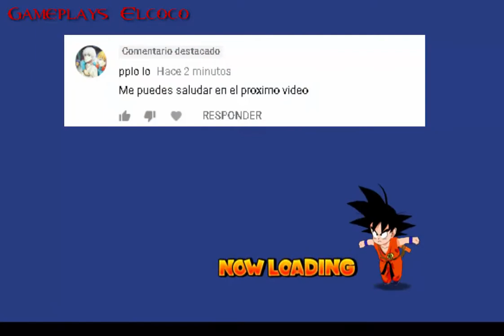Dragon Ball Revenge of king Piccolo GAMEPLAY - parte 11 - juego para Wii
juego de video de dragon ball para wii

- *** SI QUIERES COLABORAR CON EL CANAL AQUÍ TE DEJO algunos links: ***

- 🎮🎮 𝔾𝕒𝕞𝕖𝕡𝕝𝕒𝕪 𝕕𝕖 Dragon Ball: Revenge of king Piccolo 🎮🎮

🄿🄰🅁🅃🄴 11
MAPA 5 - 1 y 5 - 2

AYUDAME
COMPRANDO TUS JUEGOS CON MI AFILIACION EN:

Dragon Ball: Revenge Of King Piccolo, conocido en Japón como Dragon Ball: Tenkaichi Daibōken, es un videojuego de la saga de Dragon Ball que fue lanzado el 23 de julio 2009 en Japón y en territorios PAL, Australia el 15 de octubre de 2009 y en EE. UU. el 20 de octubre de 2009. El videojuego es para la consola Wii.

Fecha de estreno inicial: 23 de julio de 2009
Desarrollador: Media.Vision
Distribuidor: Bandai Namco Entertainment
Modos: Videojuego de un jugador, Videojuego multijugador
Plataforma: Wii
Géneros: Videojuego de plataformas, Videojuego de acción-aventura, Yo contra el barrio

Este es mi canal en el que subo gameplays / cutscenes de videojuegos (películas) y batallas, peleas ,enfrentamiento contra jefes / Bosses.

Busco que este canal les sirva no solo para conocer juegos, sino que también mis gameplays sean usados como guía de videojuegos, y de esta forma ayudar a pasar ciertos obstáculos, nivel, misión, superar algún desafío, ayudar a conseguir algún objeto de un juego de video, etc.
También que mis videos de All Bosses sea de ayuda o guía para derrotar a cualquiera de los jefes en videojuegos.
En este canal también podrás ver películas de videojuegos, las cuales son todas las escenas o también conocidas como cutscenes de un videojuego que allá completado y editado para unir todas estas cinemáticas para hacer una película de ese titulo subido.

ADEMAS DE TODO ESTO SUBO COMPILACION DE TODOS LOS ATAQUES ESPECIALES, SUPER ATAQUES, ULTRA ATAQUES O COMO SEAN NOMBRADOS LOS ATAQUES MAS FUERTES EN LOS VIDEOJUEGOS